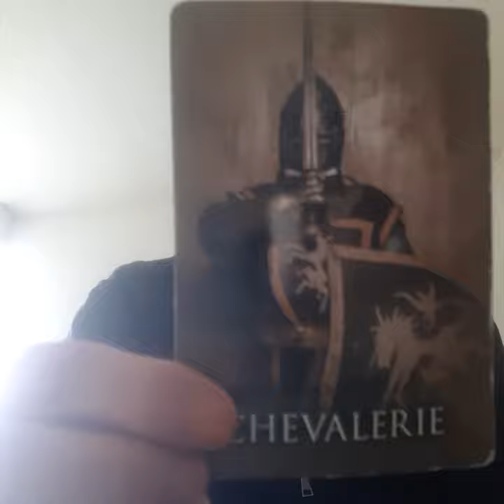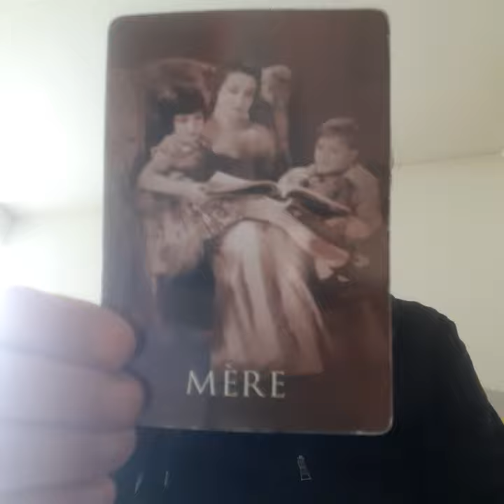Humanity needs to learn the lesson of Love (April 27, 2022) - Oracles and song 🔆